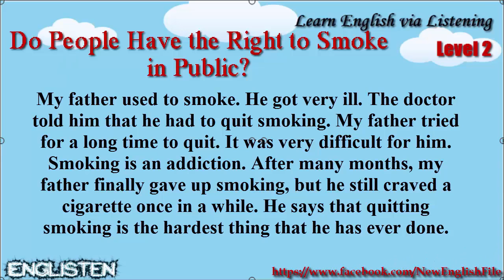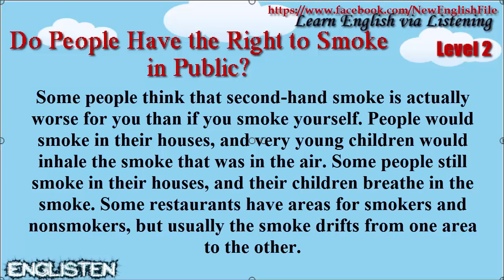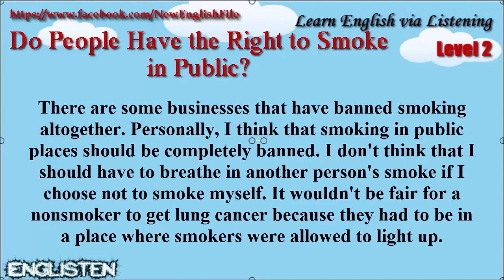Learn English via Listening Level 2 Unit 13 Do People Have the Right to Smoke in Public